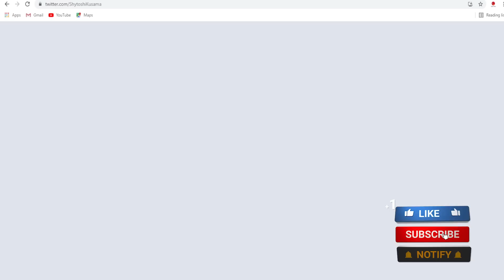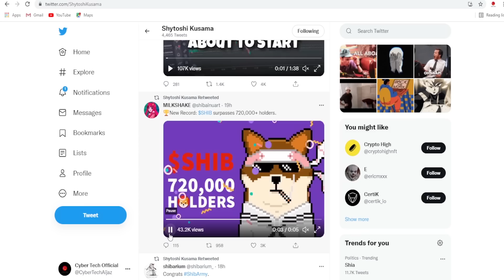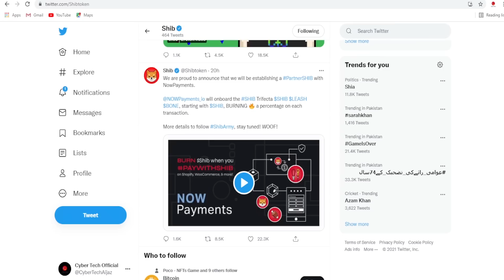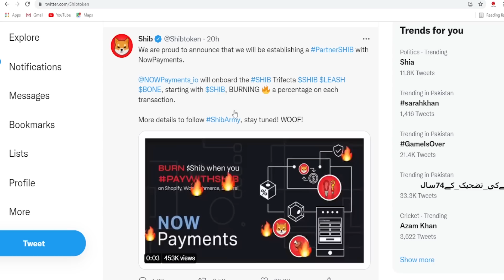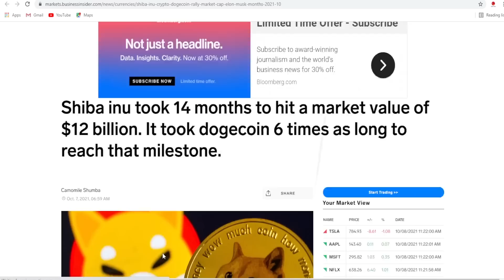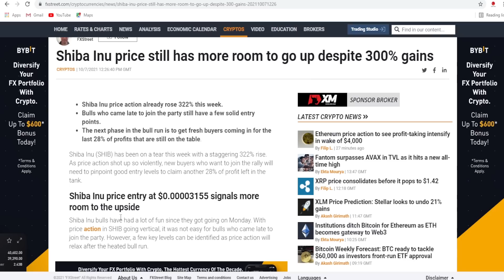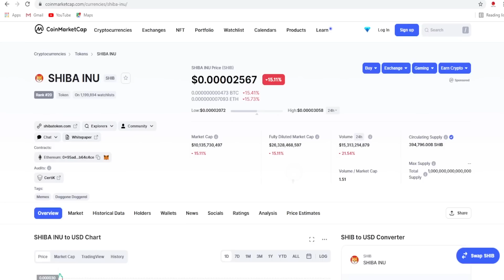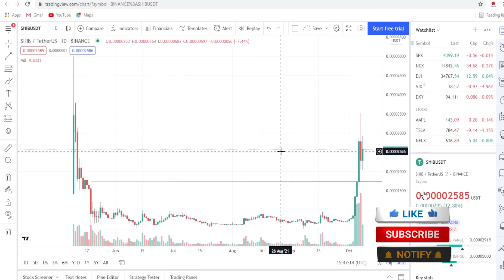SHIBA INU PRISE CAN BE UP 300% MORE | SHIBA INU NEWS TODAY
Shiba inu coin is most popular crypto currency these days it gave huge profit to its early investors and now its one of top volatile crypto of market, shiba inu project has launched swap named Shibaswap where you can dig ( provide liquidity ) and burry ( stake ) your tokens to earn more from your shiba inu tokens  balance .

please leave a feedback comment after watching video 🙏🙏